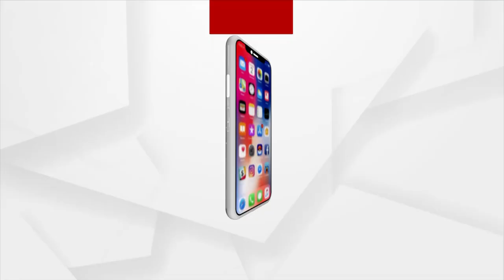ଅଦରକାରୀ ବସ୍ତୁକୁ ଦେଉଛନ୍ତି ଆକର୍ଷଣୀୟ ରୂପ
ରାଜଧାନୀର ଅବସରପ୍ରାପ୍ତ ଶିକ୍ଷୟତ୍ରୀ ବନଲତାଙ୍କ ହାତରେ ଫୁଟିଉଠୁଛି ସୁନ୍ଦର କାରୁକାର୍ଯ୍ୟ। କରୋନା ସମୟରେ ୟୂଟ୍ୟୁବ ଦେଖି ଦେଖି ବନଲତା ଆରମ୍ଭ କରିଥିଲେ ଛୋଟ ଛୋଟ କାରୁକାର୍ଯ୍ୟ । ଖାଇ ସାରି ଫୋପାଡ଼ି ଦେଉଥିବା ଆମ୍ବ ଟାକୁଆରୁ ସେ କରିଛନ୍ତି ପ୍ରଜାପତି ତିଆରି କରିଛନ୍ତି ।